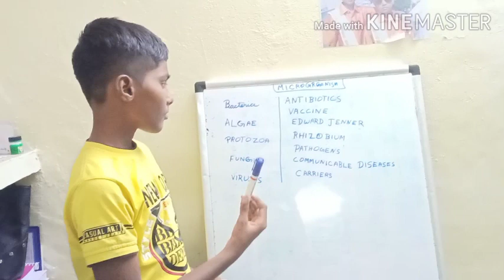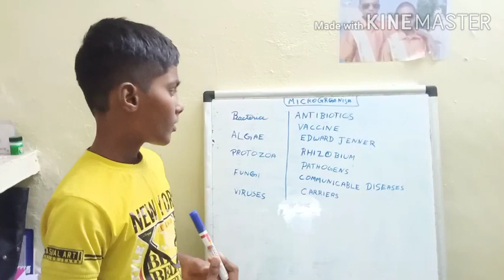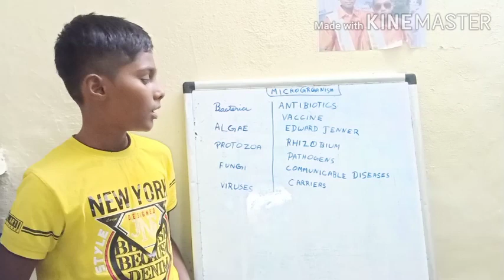MICROORGANISM | SCI-FI | RAGUL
Explaining microorganism